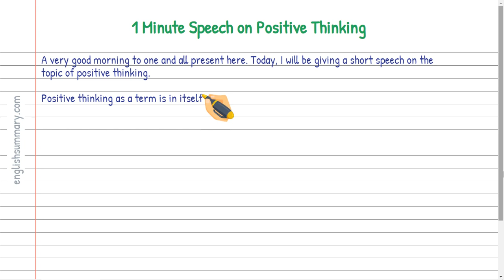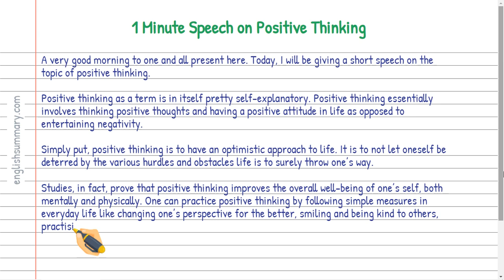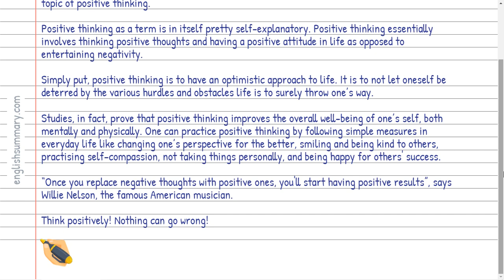1 Minute Speech on Positive Thinking in English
In this video, we will show you how to write a 1 Minute Speech on Positive Thinking in English